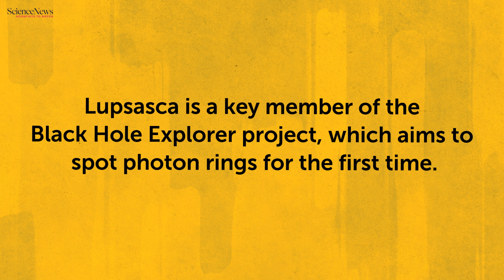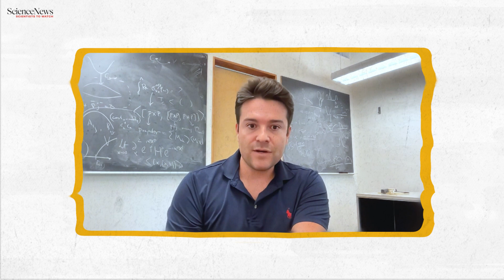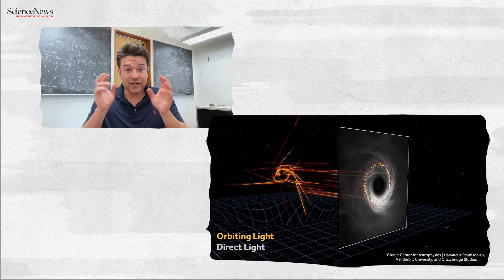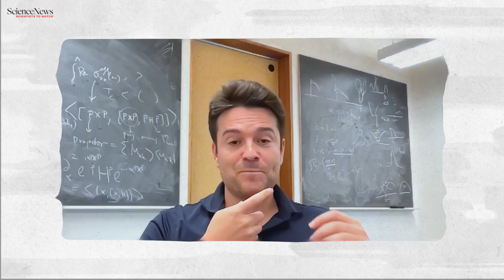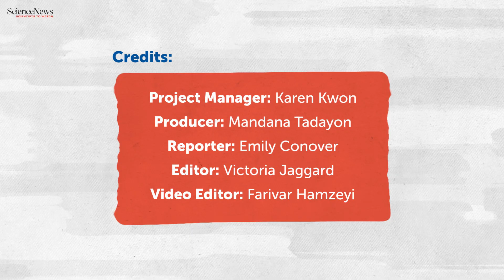Alex Lupsasca Scientists to Watch | Science News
A mysterious ring of light is thought to surround every black hole, and Alex Lupsasca wants to glimpse one for the first time. The tendril-thin halo, called a photon ring, has the power to reveal secrets from the black hole’s edge.
Black holes are regions of the universe where spacetime is warped so dramatically that nothing can escape. Physicists predict that particles of light, or photons, can graze the edge of the black hole without falling in. These photons orbit the black hole one or more times before breaking away. This light makes up the photon ring.
Spotting the photon ring could help test physicists’ theories about these mysterious objects, and whether any alternative explanations could account for them. “Seeing this photon ring and confirming that it’s really produced by orbiting photons would be ironclad, definitive proof that the object that we’re looking at really is a black hole,” Lupsasca says.
Lupsasca, a theoretical physicist at Vanderbilt University in Nashville, is the project scientist for the Black Hole Explorer. His work has illuminated the potential properties of the photon ring the researchers aim to detect. The project’s goal is to put a space-based radio telescope in Earth orbit in 2031. By joining forces with other radio telescopes on the ground, it would effectively create a telescope three times the size of Earth. That would allow scientists to take the sharpest images in the history of astronomy, Lupsasca says, and hopefully reveal the photon ring.
This summer, the capabilities of AI startled Lupsasca. When he prodded the large language model GPT-5 Pro, it reproduced the conclusion of one of his papers, deducing in minutes what he’d spent weeks pondering. In October, he also joined OpenAI for Science, where he’ll continue researching black holes.
For Lupsasca, the search for the photon ring is paramount. “What higher calling could you find than to try to understand the mysteries of the universe?”